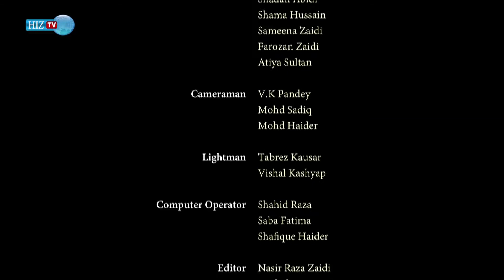Hazrat Ali (a.s) Ek Abqari Shakhsiyat | Episode 4 | Shadan Abidi | Ghulam Abbas | HIZ TV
Program: 𝐌𝐚𝐡𝐞 𝐑𝐚𝐦𝐚𝐳𝐚𝐧
Host: 𝐒𝐡𝐚𝐝𝐚𝐧 𝐀𝐛𝐢𝐝𝐢
Guest: 𝐆𝐡𝐮𝐥𝐚𝐦 𝐀𝐛𝐛𝐚𝐬